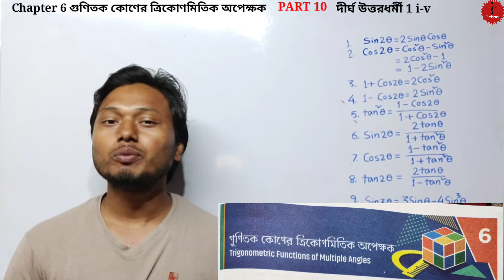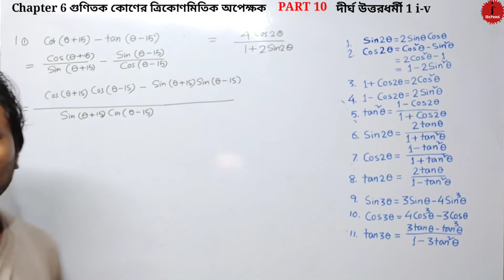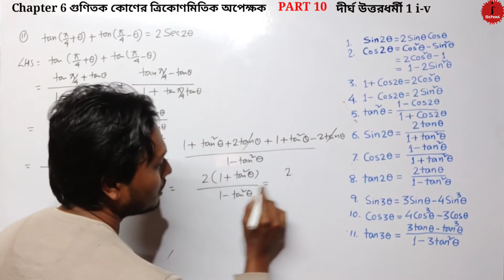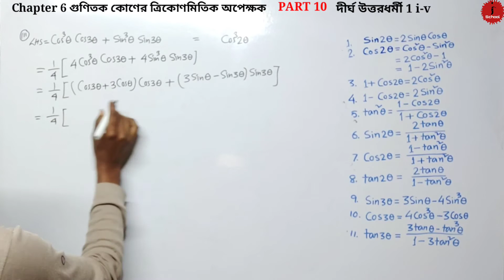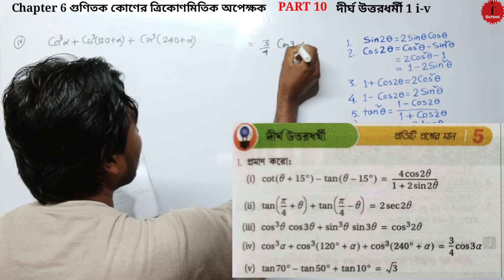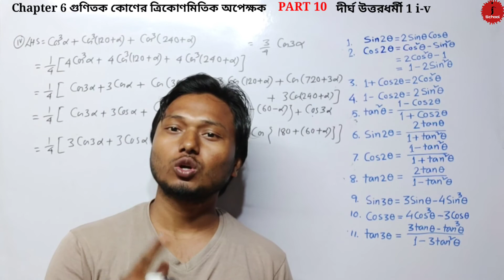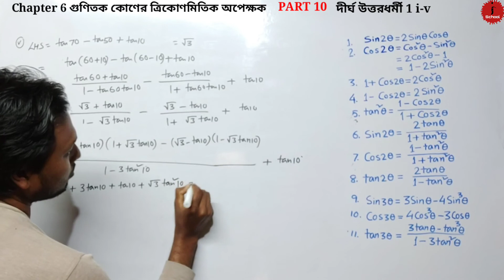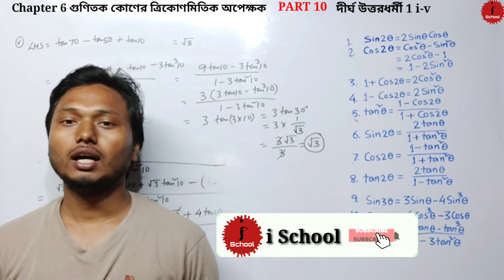Chapter 6 গুণিতক কোণের ত্রিকোণমিতিক অপেক্ষক ( Part 10) ( দীর্ঘ উত্তরধর্মী 1i-v) sn Dey Class 11